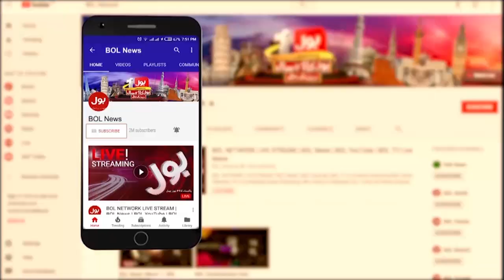Shehbaz Government Against Election | PDM In Trouble | Haider Waheed Revelations | Breaking News